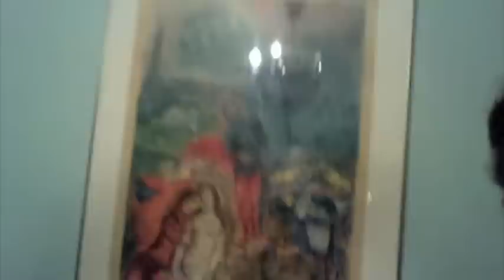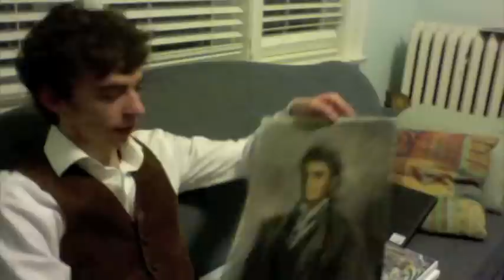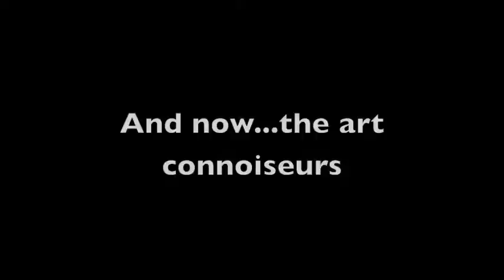Why I Paint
Class project where I discuss what I like about painting, although, I go more into what it is I like to paint. As to painting itself, I enjoy the rhythm of slowly building up a scene and getting lost in that otherworldliness.